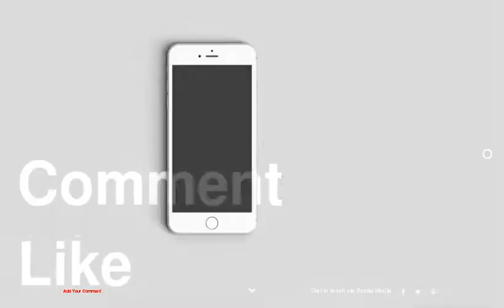The Best of Freshome: Top 10 Posts of 2015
1 : The Best of Freshome: Top 10 Posts of 2015
2 :
3 :
4 :
5 :
6 :
7 :
8 :
9 :
10 :